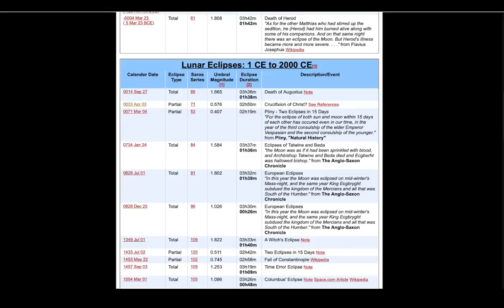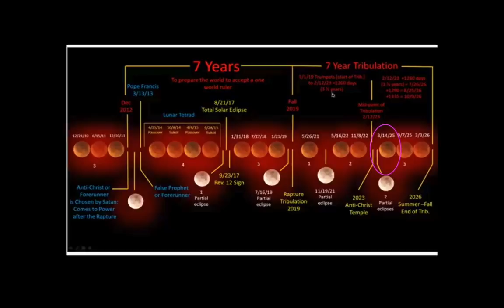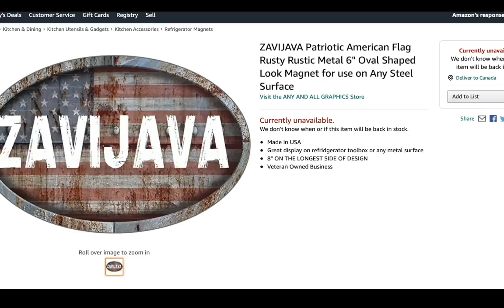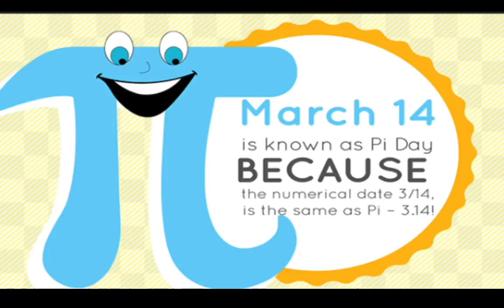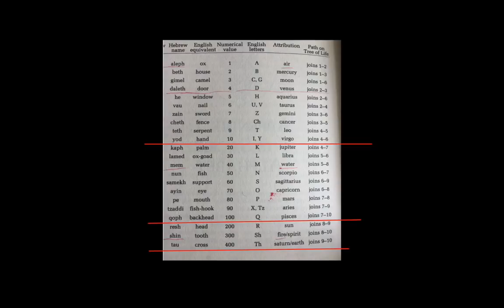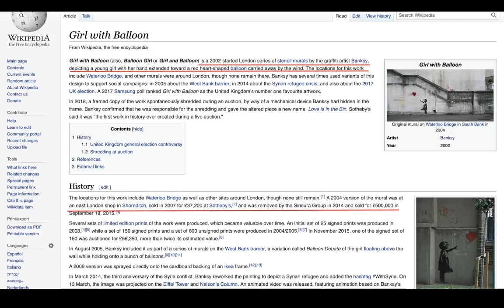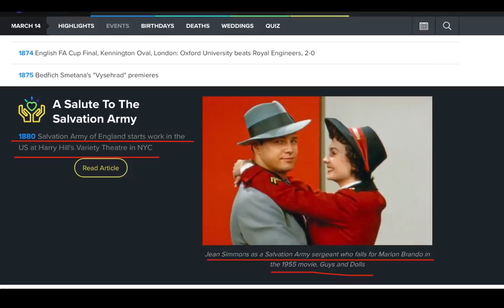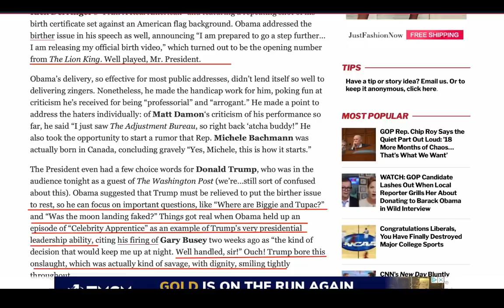Day of Hand of God, Blood Moons, Pi/Infinity, 33rd Pentagram Pt.1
Sorry about the cutting off, I'm having tech problems remainder will be in part 2.